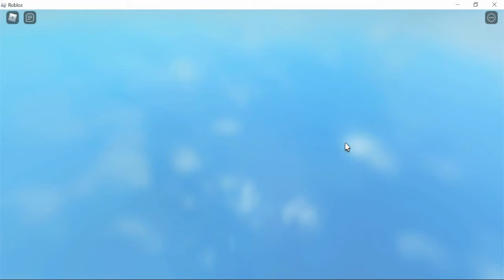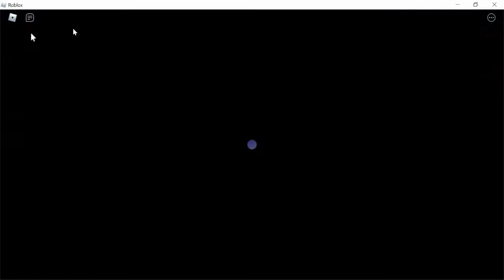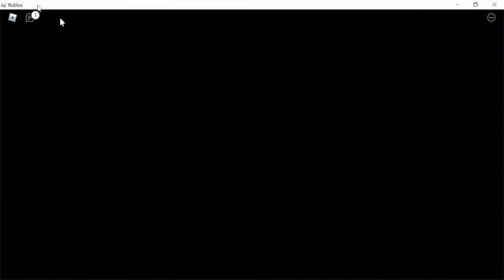WOW AMONG US PETS?! (TAPPING GODS)